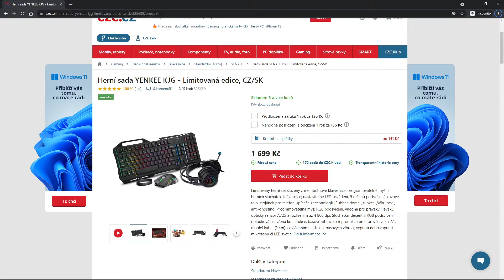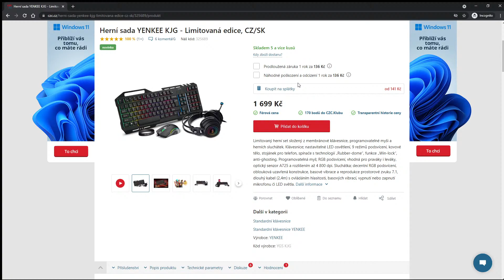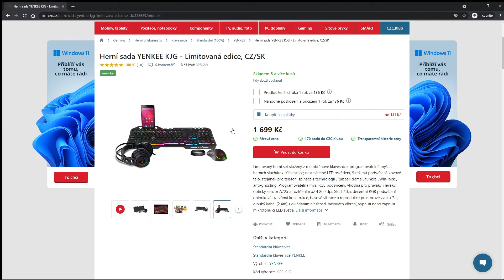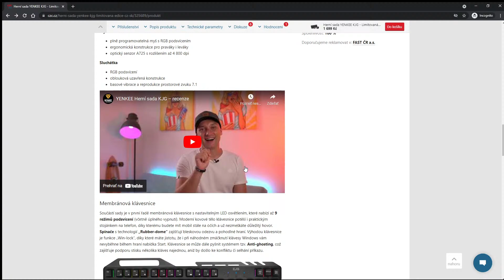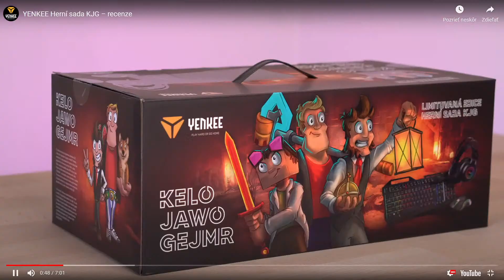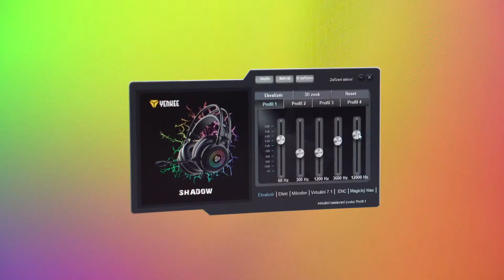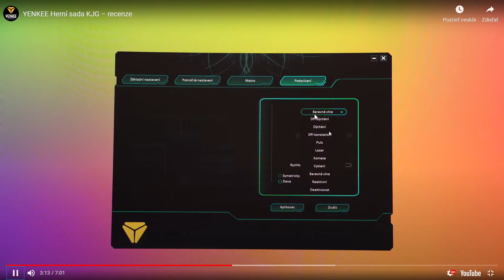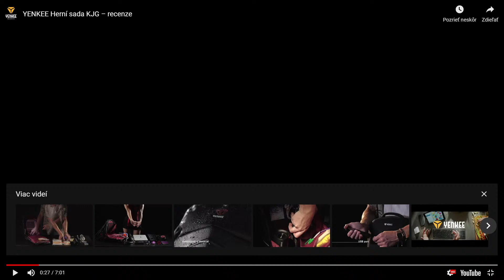🔴 VEČERNÝ STREAMIK S JAWOUŠOM